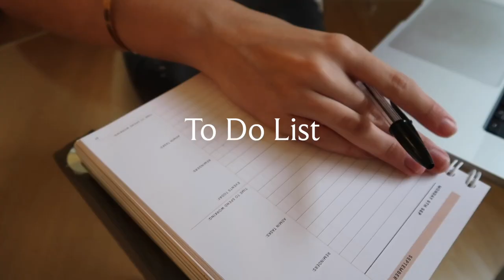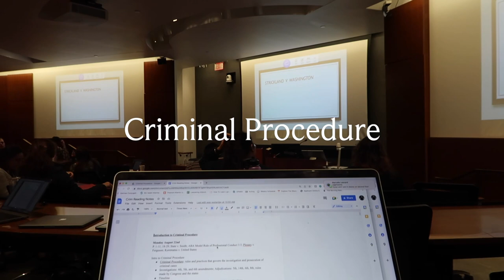Cornell Law Day in my Life (Second Year)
Hi everyone! I'm back with a day in my life of my second year of law school. Be sure to let me know any questions you have for my next video!